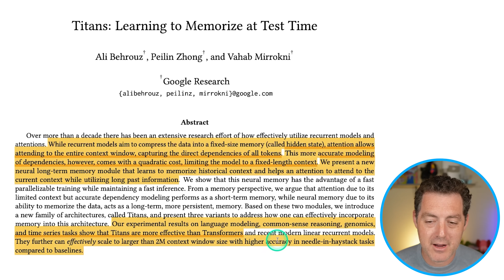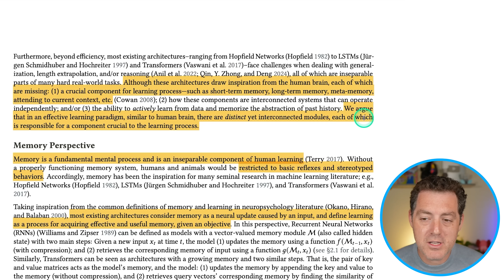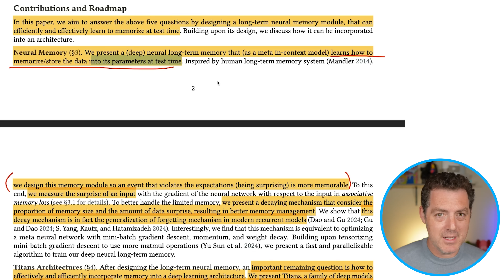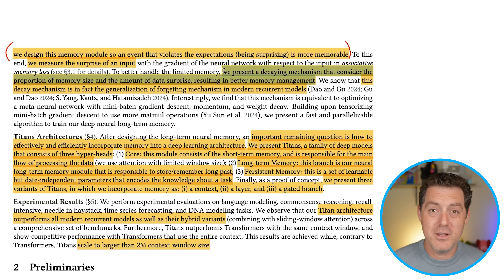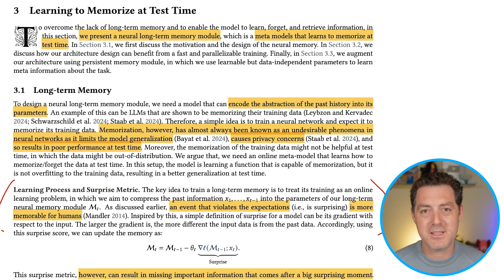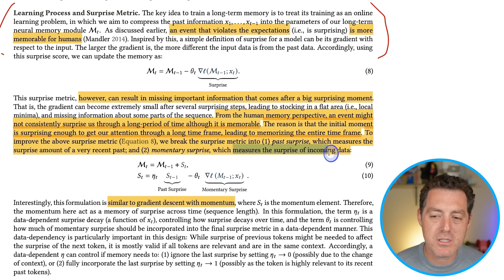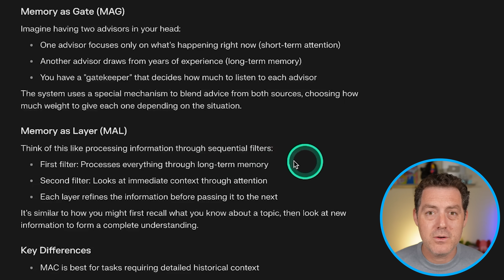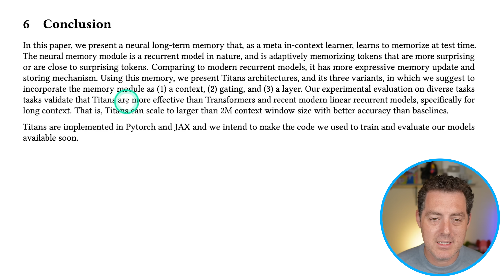Google Research Unveils "Transformers 2.0" aka TITANS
Have we finally cracked the code on how to give models "human-like" memory? Watch to find out!